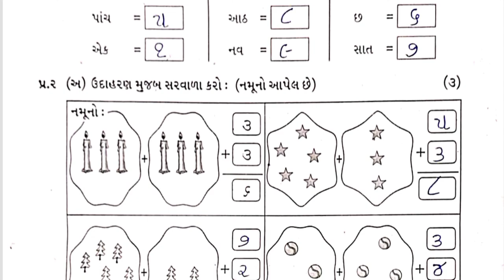Std1 Ganit Gammt Test Paper Solution 17 08 23